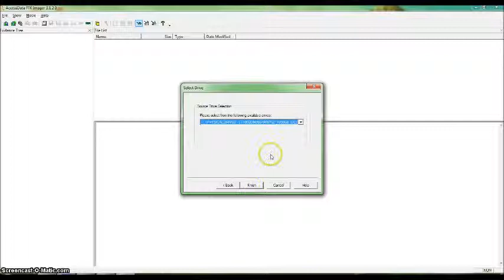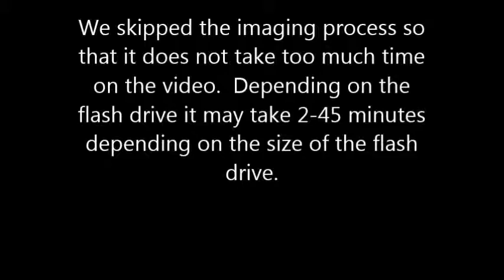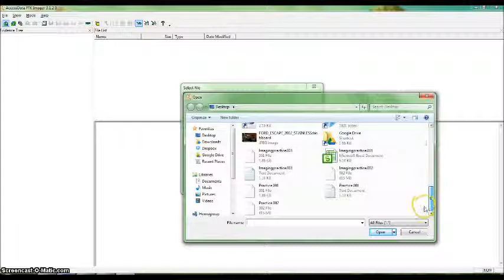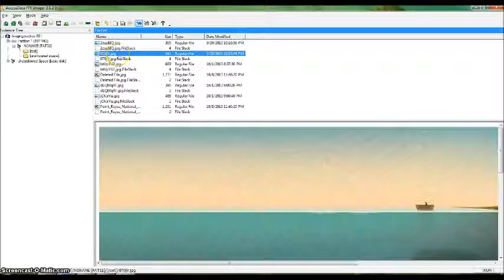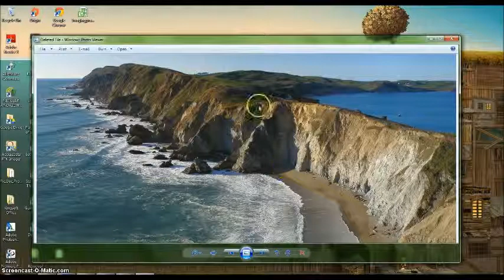Imaging a Flash/Hard Drive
This is the E-Learning training session for Imaging a Flash/Hard Drive.  Here you will see the step by step process of creating an image, accessing the image, and recovering a deleted file!  Presented by Liam Gendron and Ryan Caruso.

Go down to "FTK Imager" and you can either download FTK Imager or FTK Imager Lite.
FTK Imager can be installed on desktops and laptops.
FTK Imager Lite can be installed on desktops and latops but also flash drive and can be run off of the flash drive.